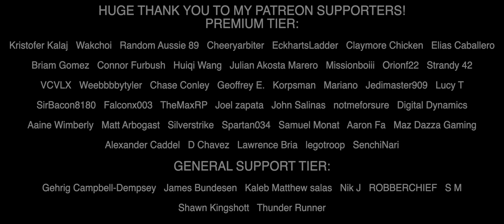Halo CE Fan Remastered - Assault on The Control Room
Remastered Ending cutscene for the ending to Assault on The Control Room.

Master Chief by Marcus Lehto